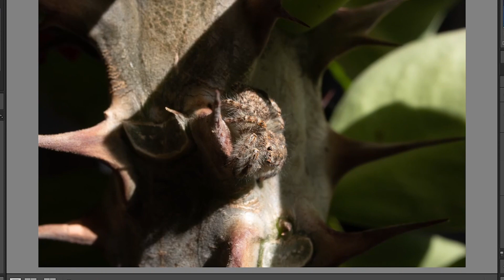A story in frames